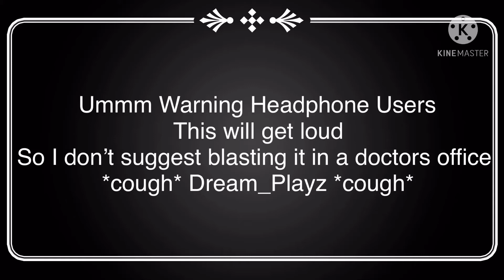When You Stub Your Toe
It hurts a lot T-T